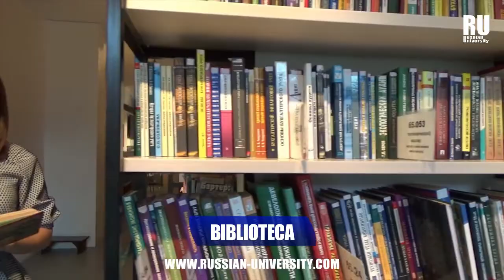EL CAMPUS DE LA FEFU| Estudia en Rusia | Universidad Federal del Lejano Oriente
Según información de su página web oficial,  la Universidad Federal del Lejano Oriente (FEFU). Posee un campus con aproximadamente 800 mil metros cuadrados de extensión, siendo uno de los más grandes e imponentes de toda la federación Rusa. Conoce más en este video.